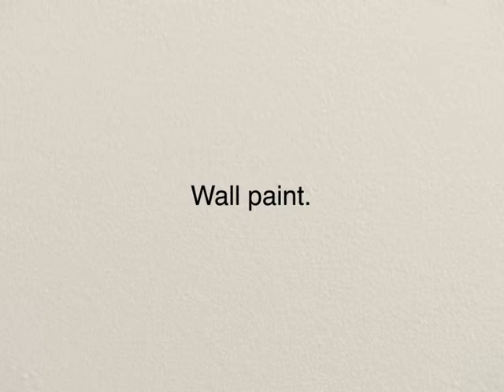Medal Paints Car Crash Test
Medal Paints Wall Paint is both tough and beautiful. We do quality paint, guaranteed.